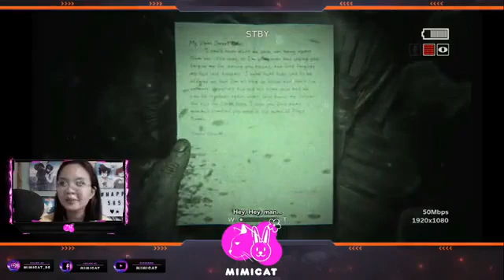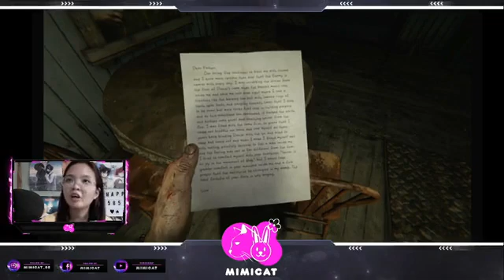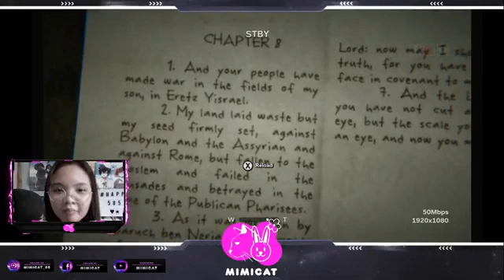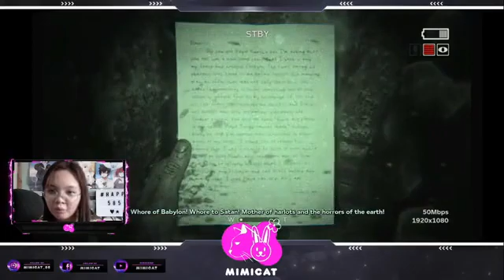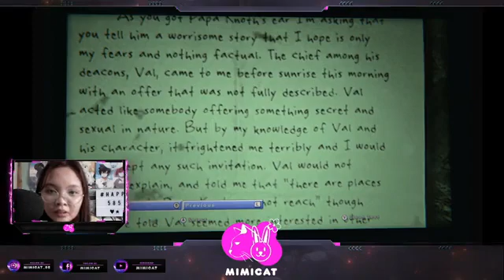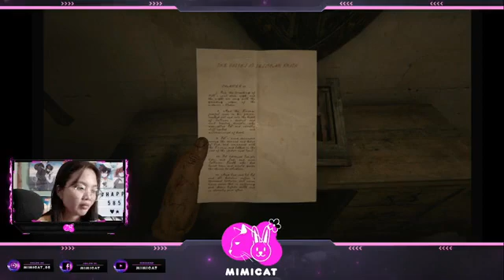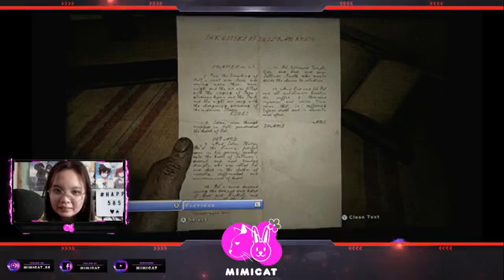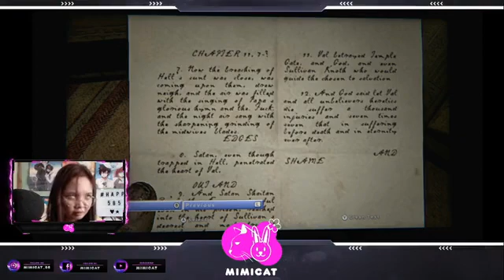Outlast II - 3rd attempt hahahahaha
Ito video na ito galing sa stream ko :D
Sorry sa words ko di ko kaya e.